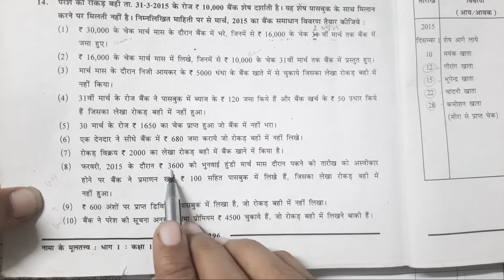Std 11 Account Chapter 11 बैंक समाधान विवरण question 14 in hindi|Bank Reconciliation Statement